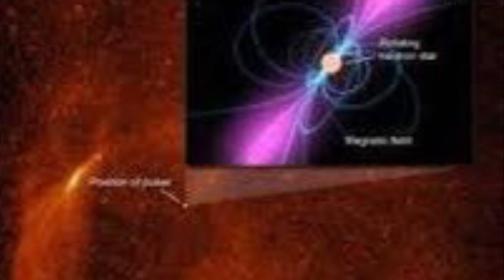Today in History: Look who got credit for the pulsating star.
Namaste @nakeddeparture1

Or

Photo Credit:  Wikipedia, IMDb, et al